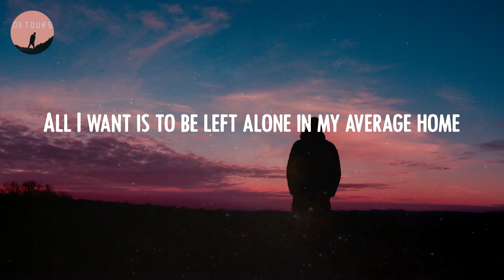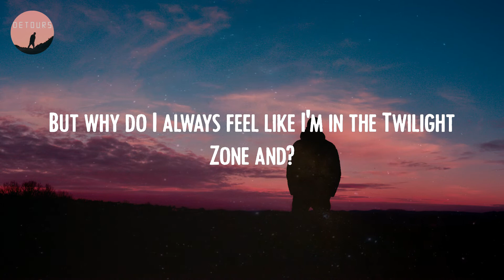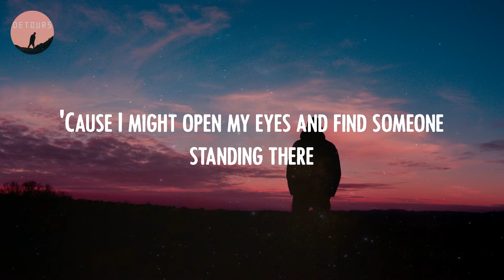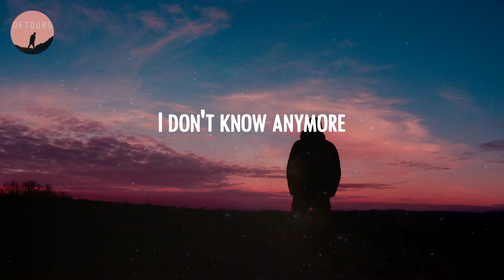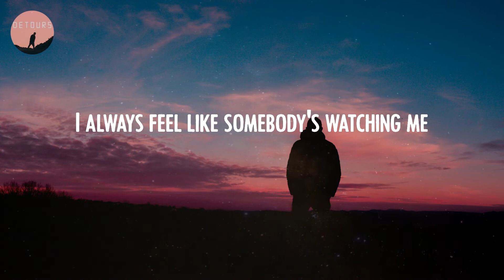Rockwell - Somebody's Watching Me (Lyrics)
🔻 Lyrics Somebody's Watching Me:
Who's watching?
Tell me, who's watching?
Who's watching me?
I'm just an average man with an average life
I work from nine to five, hey, hell, I pay the price
All I want is to be left alone in my average home
But why do I always feel like I'm in the Twilight Zone and?
And I have no privacy (oh, oh)
When I come home at night
I bolt the door real tight
But can the people on TV see me or am I just paranoid?
When I'm in the shower, I'm afraid to wash my hair
'Cause I might open my eyes and find someone standing there
People say I'm crazy, just a little touched
But maybe showers remind me of Psycho too much
That's why
I always feel like somebody's watching me
Who's playing tricks on me?
(Who's watching me?)
I don't know anymore
Are the neighbors watching me? (Who's watching?)
Well, is the mailman watching me? (Tell me, who's watching?)
And I don't feel safe anymore, oh, what a mess
I wonder who's watching me now (who?), the IRS?
(Who's watching?)
(Oh, oh)
(Who's watching me?)
I always feel like somebody's watching me (oh, oh)
(Who's watching me?)
(Who's watching me?)
I can't enjoy my tea
(Who's watching me?)
Can I have my privacy? (Oh, oh)
Who's watching me?
(Who's watching me?)
(Oh, oh)
Stop playing tricks on me
(Who's watching me?)
Why don't they leave me be? (Oh, oh)